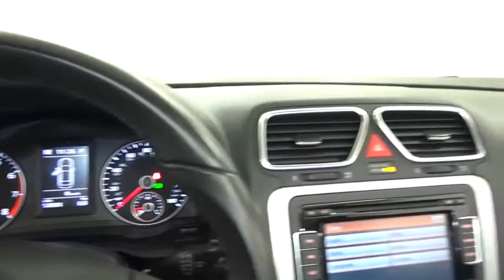2012 Volkswagen Eos Komfort Highland Park 18903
2012 Volkswagen Eos Komfort